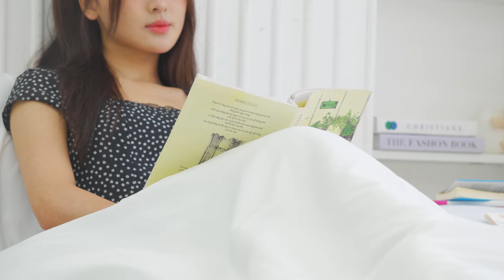Melancholy Sonata - Largo Classics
Welcome to the "Largo Classics" Channel!

Are you looking for classical music to relax and relieve stress, focus on studying, reading, working and improve concentration and memory? You've come to the right place!

Please enjoy this wonderful music!